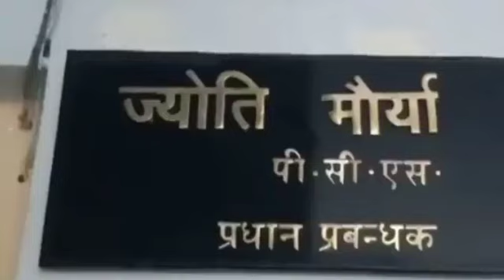jyoti maurya sdm news : पद, प्यार, पैसा, पति और बेवफ़ा पत्नी | SDM Wife Affair News | UP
PCS Jyoti Maurya News: Manish Dubey की पत्नी की फोन रिकॉर्डिंग Viral, कहानी में ट्विस्ट |Viral Audio

Sau Baat Ki Ek Baat : पति से बेवफ़ाई के आरोपों के बाद SDM मैडम को Secret Diary ने फंसा दिया |

sdm ne diya dhokha

sdm wife dowry case
sdm wife affair news manish dubeysdm wife dowry case

Jyoti Maurya Vs Alok Maurya: पति ने खोल दी, SDM पत्नी की 'पोल पट्टी'! Viral News | Trending News

PCS Jyoti Maurya Alok Maurya Case:आलोक मौर्य ने जिस मनीष दुबे पर लगाए गंभीर आरोप उनके बारे में जानिए

Live : पति ने बनाया बीवी को SDM तो कुर्सी मिलते ही पत्नी ने मार दी लात ? Alok Maurya Vs Jyoti

जिले में तैनात एक महिला PCS अफसर के पति ने महिला अफसर से अपनी जान को खतरा बताया है। पति ने सोशल मीडिया की चैट शेयर करते हुए आरोप लगाया है कि उनकी पत्नी के संबंध गाजियाबाद में होमगार्ड के कमांडेंट से हैं और दोनों मिलकर उनकी हत्या की साजिश रच रहे हैं। देश के डीजी होमगार्ड बी.के.मौर्या ने जांच के आदेश दे दिए है।

The husband of a woman PCS officer posted in the district has told the woman officer a threat to his life. Sharing the social media chat, the husband has alleged that his wife is related to the commandant of the Home Guard in Ghaziabad and both are conspiring to kill her. Country's DG Home Guard BK Maurya has ordered an inquiry.

SDM पत्नी ने चपरासी पती को दिया धोखा
पति ने बीवी को पढ़ा-लिखाकर बनाया SDM,मैडम ने होमगार्ड कमांडेंट से चलाया अफेयर, हस्बैंड ने दिखाए सबूत